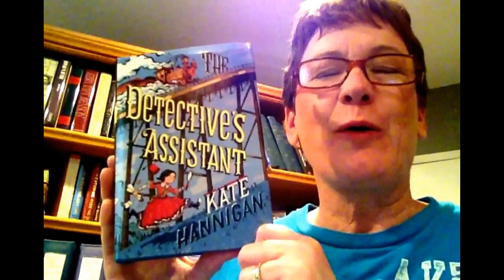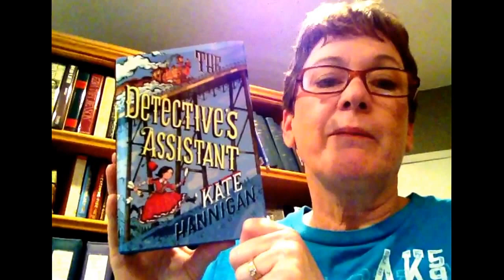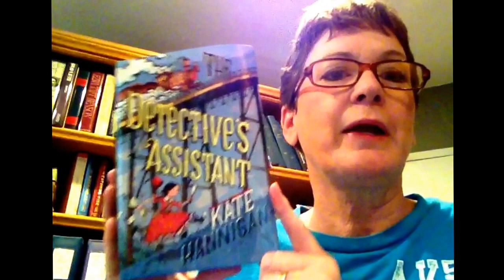The Detective's Assistant by: Kate Hannigan